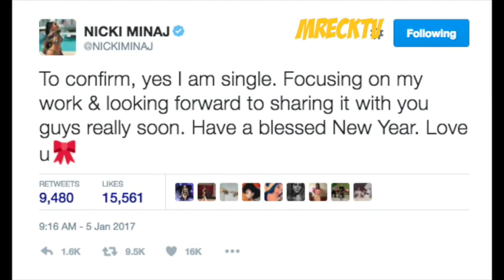Meek Mill: I Beat Drake The F*ck Up For 5 Mill, Nicki Minaj Can Be The Ring Girl